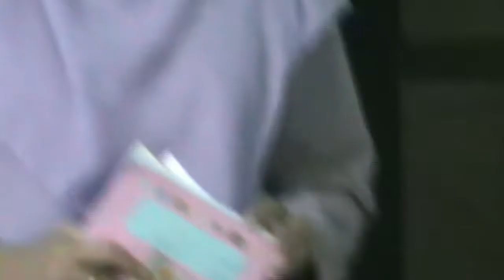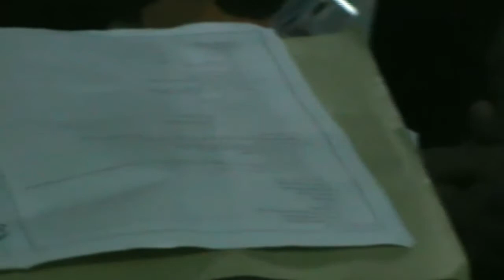AKAD roy&&irna part 1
Roy taylor